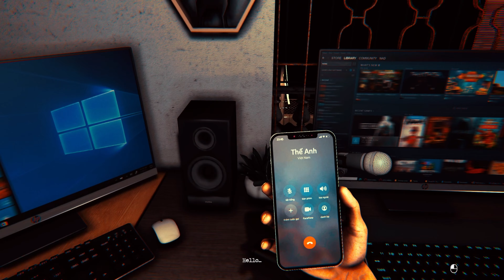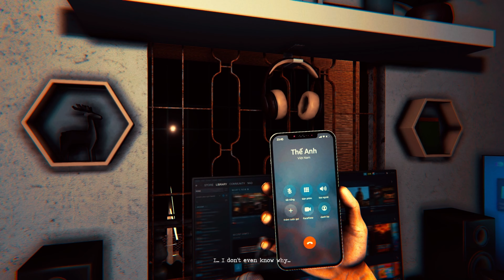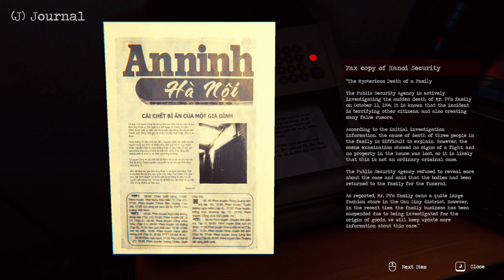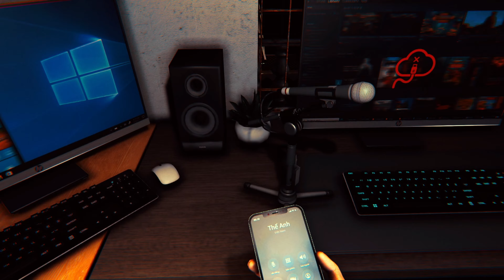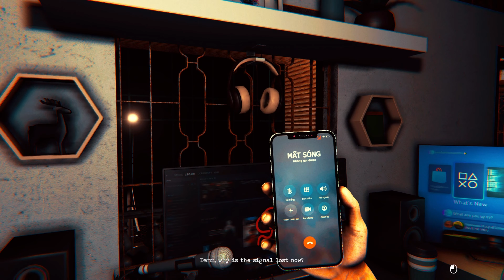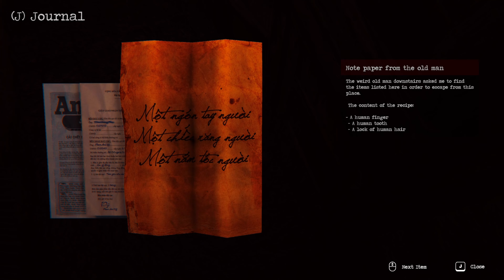THIS IS TERRIFYING! - The Death | Than Trung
If you are looking for a jump scare and to be terrified look no further! Join me (and scream with me) in this horror game as we try to survive and unravel the mysteries of this haunted building.
Episode 1